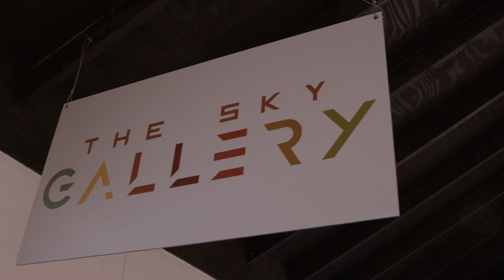Start Stories: Ep 8 - Dominique "Abra" Roache, Paint & Sip with Abra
What happens when a creative follows her heart in the midst of a pandemic? Life changes, career ambitions change and a brand new creative business begins.

In this episode, we meet Dominique "Abra" Roache, creative, former medical student and a wholehearted seeker of her true self, who took a leap and launched a mobile paint & sip business in the midst of the Covid-19 pandemic.
Approaching just her 2nd year in business, PaintN Sip with Abra had grown beyond anything she could ever have imagined. She shares her story.

Production: Anorak Limited
MUA: Tiffany Lamour
Host: Racheal Callaghan
Location: Sky Gallery - 9 -11, Unit 15 Phoenix Ave, Kingston, Jamaica